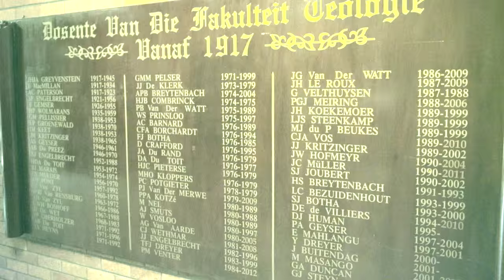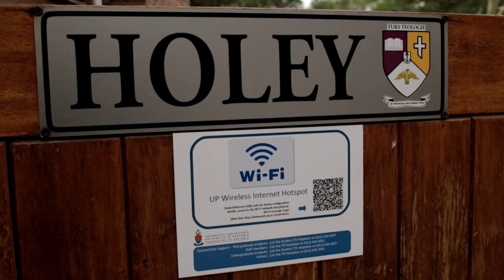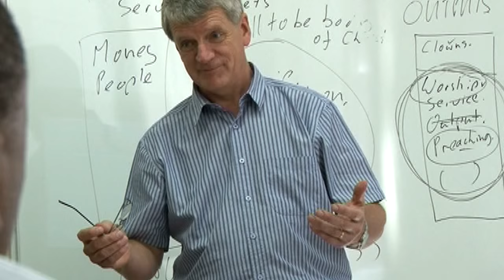UP In A Nutshell Faculty of Theology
The Faculty of Theology - A faculty recognised for its creative engagement with life-giving theology and religious insight, of service to academia, church and community.